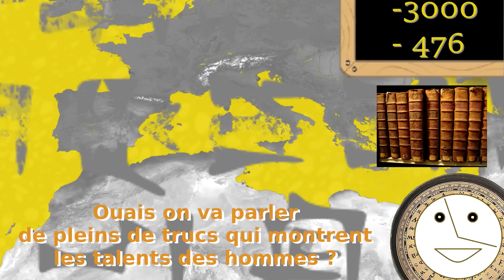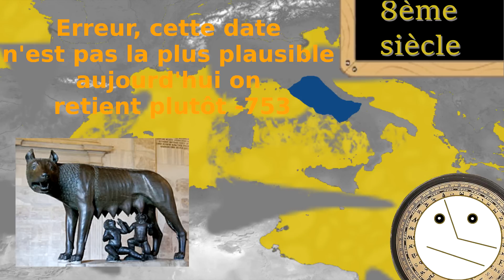LA PREMIÈRE GUERRE PUNIQUE - Les Chroniques Historiques 12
Alors oui, le format classique, celui qui représente le coeur de notre chaîne a mit BEAUCOUP de temps à revenir, en fait j'attendais le fond vert pour pouvoir le finir et entre la longueur de l'achat, de la mise en place et de l'apprentissage etc... ben il y a eu presque deux mois entre le tournage "classique" et celui au fond vert ( ce qui explique la vieille luminosité au passage qui était là pour la dernière fois ! )
D'ailleurs je prend de l'avance sur es critiques du fond vert, c'est un premier tet, je sais qu'il n'est pas parfait, loin de là, mais j'ai réussi à  installer une backlignt un peu archaïque mais qui marche quand même pas mal et comme j'ai enfin changé de pc ( l'ancien avait quand même 7ans ^^' ) ben je vais pouvoir mieux le gérer avec ds logiciels comme Sony Vegas qui vont beaucoup moins déconner et m'afficher une meilleure qualité d'image sur le logiciel de montage !

INFORMATIONS PROCHAINES VIDÉOS: Une Mise Au Point est programmé, c'est pourquoi vous pouvez aussi poser vos questions dans les commentaires.
De plus une nouvelle série sur le format "en 5 minutes" est en cours d'écriture, sauf le premier qui est en plein montage. Je compte vous faire plus participer comme c'est un concept qui vous a énormément plu ( ce qui est assez bizarre pour moi comme je l'ai vraiment fait à l'arraché ^^' ) par le biais de votes en fin de vidéos, mais vous aurez plus d'infos au prochain épisode.

Si vous avez des suggestions de sujets, des critiques ( constructives ) de notre travail à faire, nous vous invitons grandement à commenter cette vidéo.
De même si vous repérez une erreur dans la vidéo n'hésitez pas à nous le signaler afin que l'on corrige au plus vite cette erreur pour que les suivants ne tombent pas sur une fausse information.